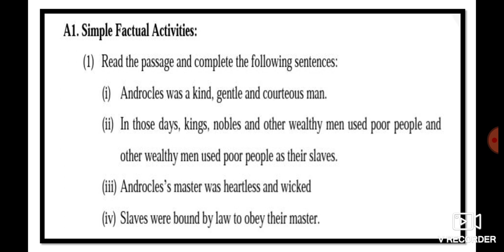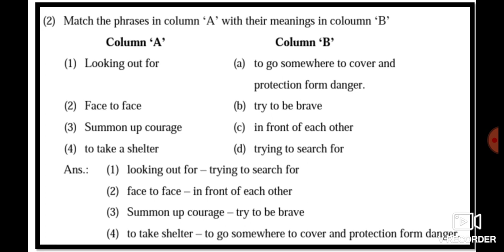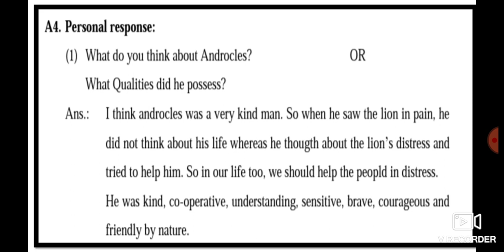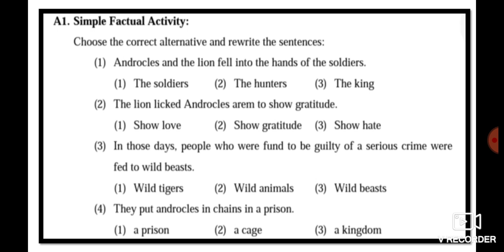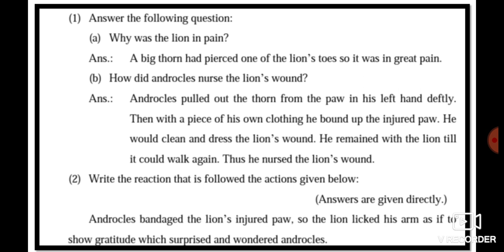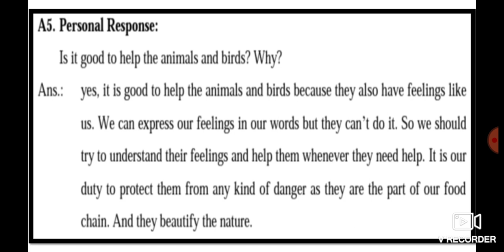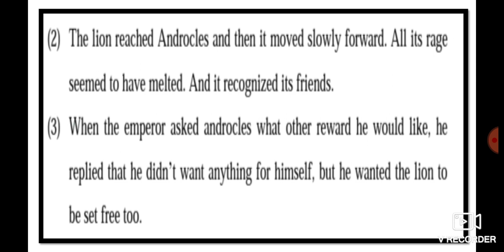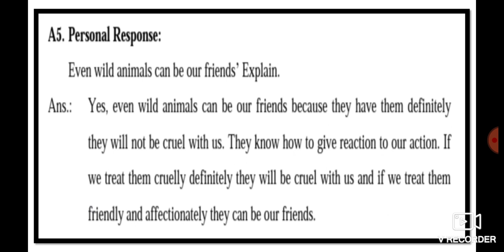8th English Ch 2 Androcles and the Lion ll Question Answer Activities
This video gives you complete Explanation about the questions answers and activities of the chapter no 1.2 Androcles and the Lion. This video is useful for students of Urdu medium 8th class English.
This video helps students to understand learn more about the chapter no 1.2 Androcles and The Lion. Urdu medium channel by sir Abdul sattar khan provide quality online education for students of Urdu medium 8th class English.